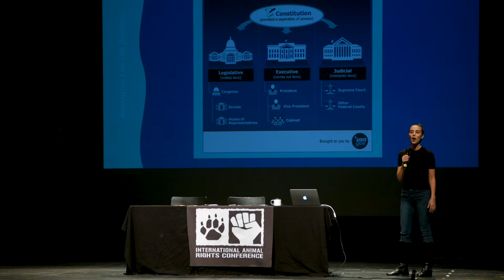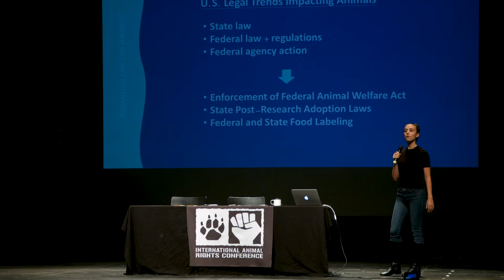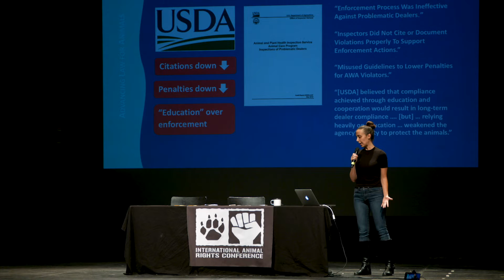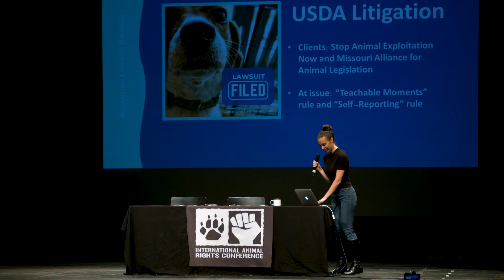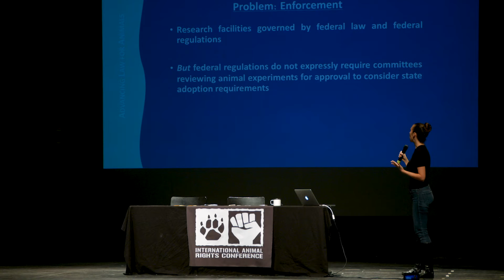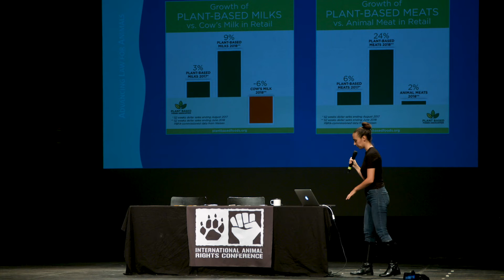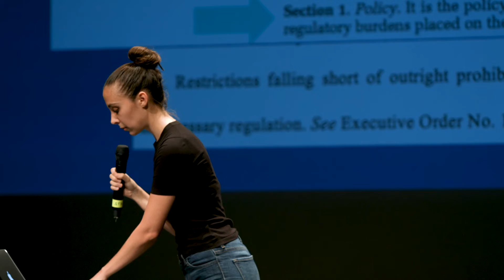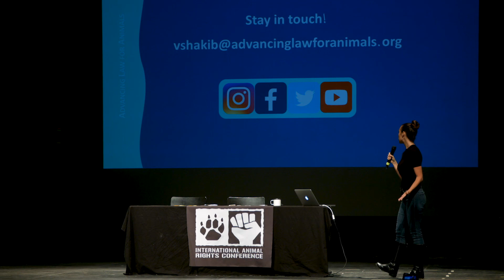U.S. Legal Trends Impacting Animals - Vanessa Shakib [IARC 2019]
The law has the potential to both improve or worsen conditions for animals. This presentation will begin by describing some basic features of the United States legal system, such as the interaction of state and federal law, followed by a review of U.S. legal trends impacting animals at local and national levels of government.